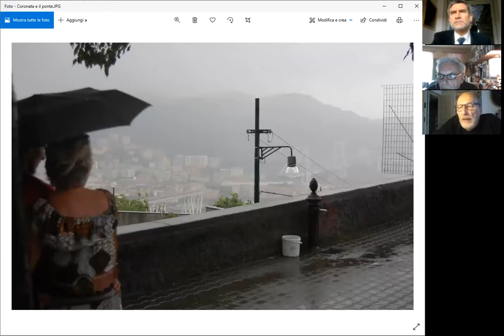Presentazione libro VERSO PONENTE, Viaggio nelle periferie della Superba, di Maurizio F. Minnella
Introduce la video presentazione Paolo Giannone, Direttore della Biblioteca Universitaria di Genova
Interviene con l’Autore, Luca Borzani